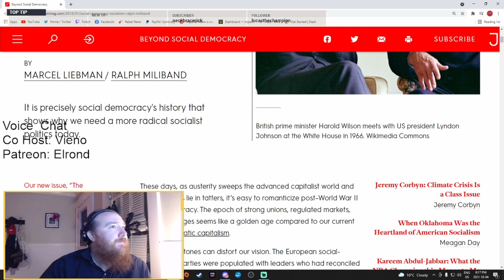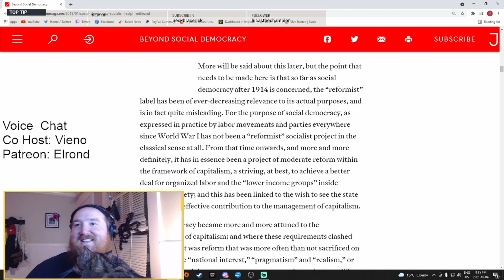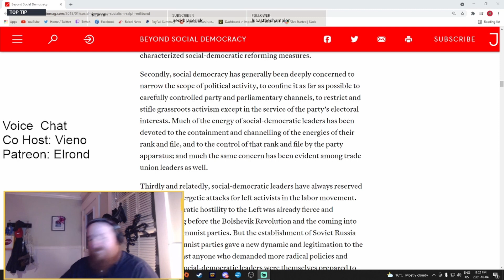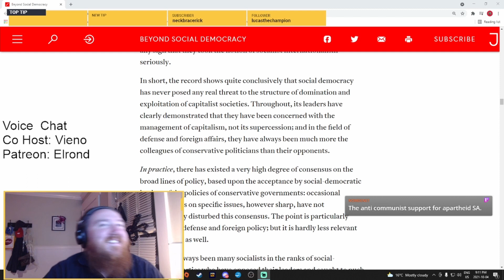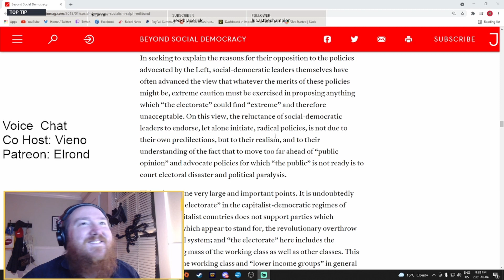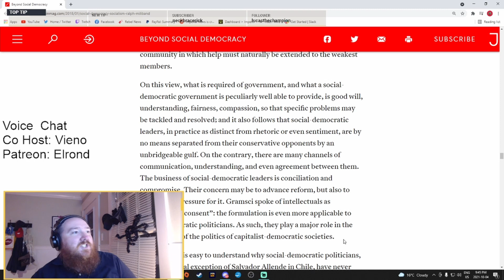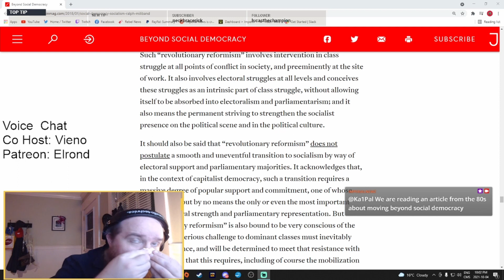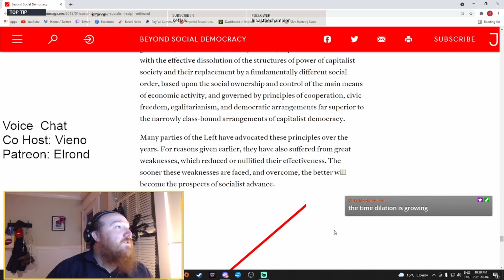Aufheben Hours Episode 5: Moving Beyond Social Democracy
We read an article in Jacobin written in 1985 by Marcel Liebman and Ralph Miliband called 'Beyond Social Democracy'. We reflect on the Canadian context about how social democracy is not enough.